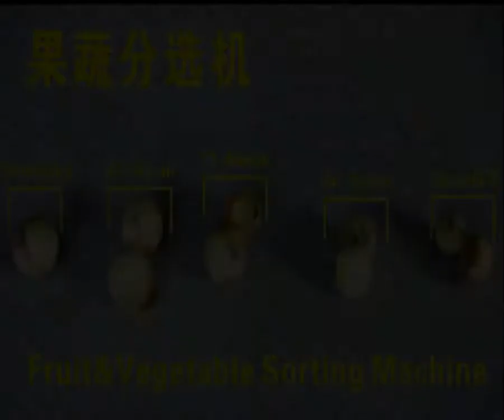Fruit & vegetables sorting machine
The machine consists of lifting and sorting two systems.The machine belong to roll bar type, use upper and lower branch pipe space tuning in order to achieve the purpose of classification.
The sorting machine by lifting devices and grading device composed of frequency control, you can freely control the speed of delivery fruit, sorting large, accurate and suitable for onion, onions, potatoes and other fruit and vegetable processing sorting